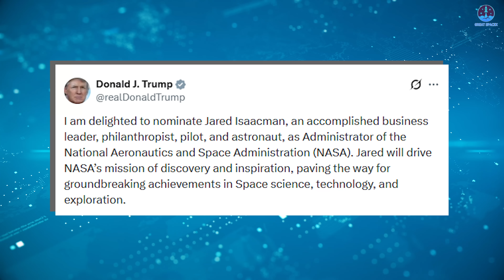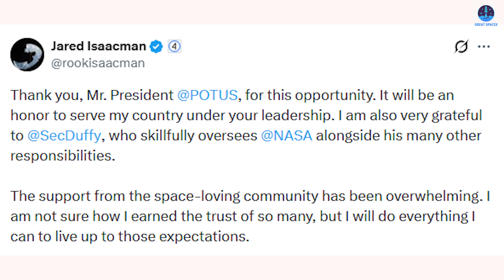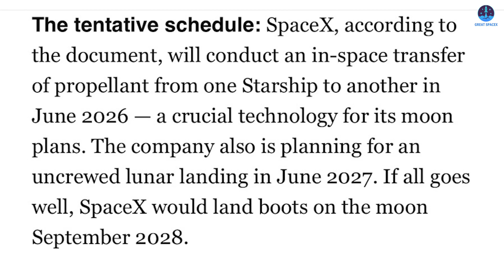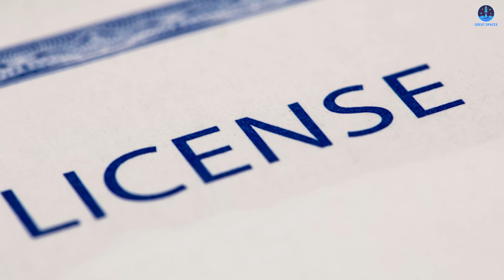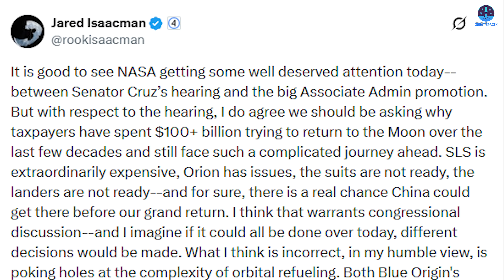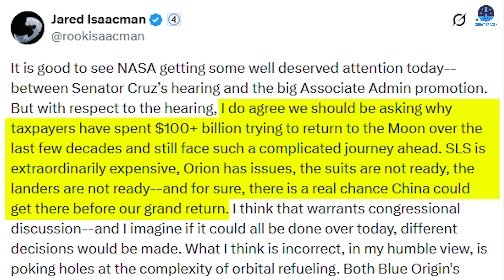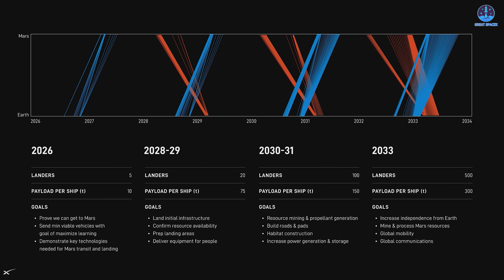What the new NASA leader Should Change to U.S. landing Back to the Moon before China?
00:00: Intro
00:41: Isaacman and the official NASA Administrator position
02:59: His impact on SpaceX
10:50: His impact on NASA
11:53: Conclusion
NASA is poised to welcome new leadership, with Jared Isaacman widely expected to take the role. As a billionaire entrepreneur, seasoned CEO, and experienced astronaut, his arrival would come at a critical moment, with the United States now in direct competition with China to return humans to the Moon.
If selected, the key question is how Isaacman will steer the nation’s push to stay ahead in this renewed lunar race, and how his leadership will influence SpaceX, the company central to landing American crews on the lunar surface.
We will explore these possibilities in today’s episode of Great SpaceX.
We are now nearly one year into the current presidential term, yet the official position of NASA Administrator remains unfilled. Earlier this year, President Donald Trump nominated Jared Isaacman for the role, but the nomination was unexpectedly withdrawn. As a result, NASA has continued its work under Acting Administrators, who have guided the agency through an important transitional period.
Recently, however, Isaacman has returned to the spotlight with a renewed nomination from President Trump. On the social platform Truth Social, the President wrote: “Sean Duffy has done an incredible job as Interim Administrator of the National Aeronautics and Space Administration. This evening, I am pleased to nominate Jared Isaacman, an accomplished business leader, philanthropist, pilot, and astronaut, as Administrator of NASA. Jared’s passion for space, astronaut experience, and dedication to pushing the boundaries of exploration, unlocking the mysteries of the universe, and advancing the new space economy make him ideally suited to lead NASA into a bold new era.”
Isaacman replied on X with a message of gratitude: “Thank you, Mr. President, for this opportunity. It will be an honor to serve my country under your leadership. I am also very grateful to Secretary Duffy, who skillfully oversees NASA alongside his many other responsibilities. The support from the space-loving community has been overwhelming. I am not sure how I earned the trust of so many, but I will do everything I can to live up to those expectations.”
His reemergence is not surprising, because he has earned strong backing from influential individuals and major organizations. SpaceX, led by Elon Musk, has voiced support, along with former NASA astronauts and several key members of Congress. Their endorsements highlight both Isaacman’s technical experience and his reputation as a determined advocate for the future of American spaceflight.